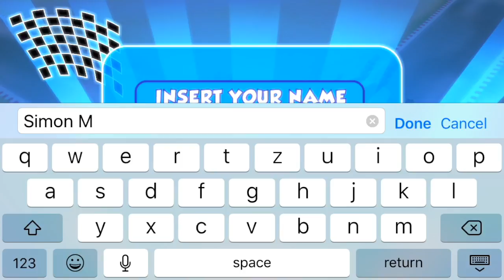Battle cars ( Car Game ) iOS/Android GAMEPLAY - STEP BY STEP - NEW 2017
BATTLE CARS - GAMEPLAY - HOW TO PLAY - STEP BY STEP
Completed 1 level career mode, and presentation gameplay of all game modes :) arcade racing game :) Interesting gam mode - Battle  :) Game is FREE :) Like :)